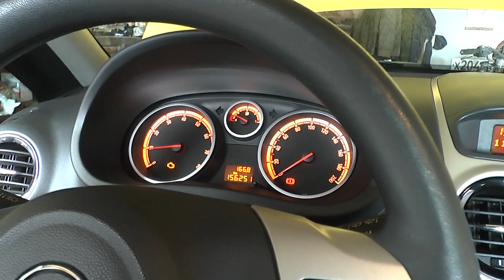Opel Corsa D Замена подушек двигателя, признаки неисправности